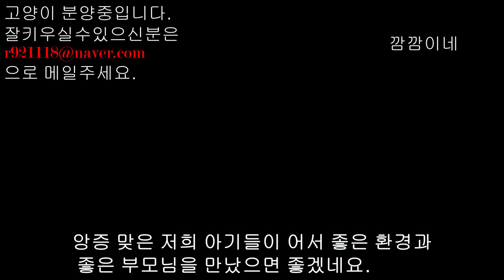깜깜이네 아이들이 좋은 환경과 좋은 부모님을 만났으면 좋겠습니다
저희 아들이
 이이아들불쌍하다고 좋은 집사분들께
 보내는게 어 떻겠냐고해서 영상을
 올리게되었던것이구요. 이미 옛날이라
 다들뿔뿔이 흩어지고 새로들어오고
 나가고 반복이 네요